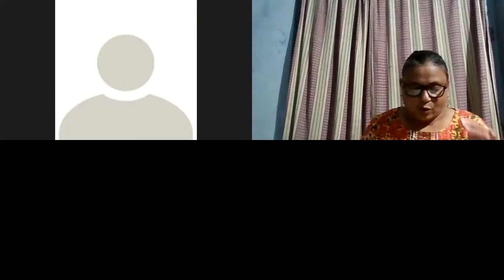zoom 0 Selaginella TS ROOT TS RHIZPHORE T,S, STEM Copy